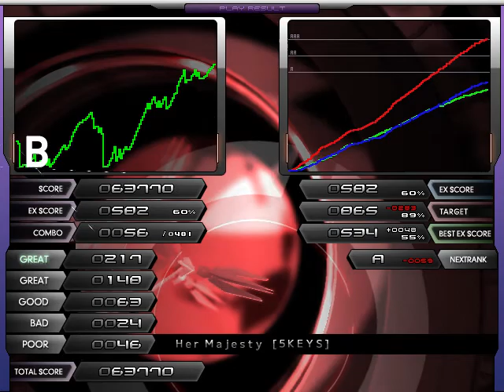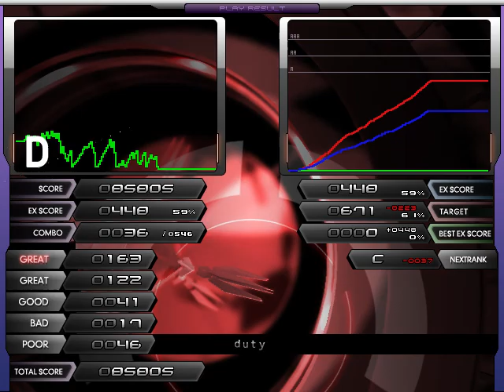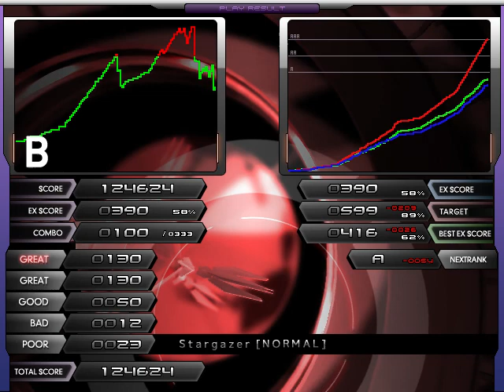LR2 beta3 version 100201 2020 03 10 13 03 26